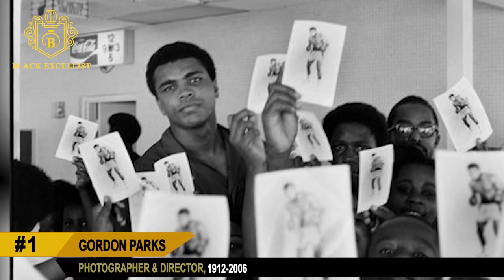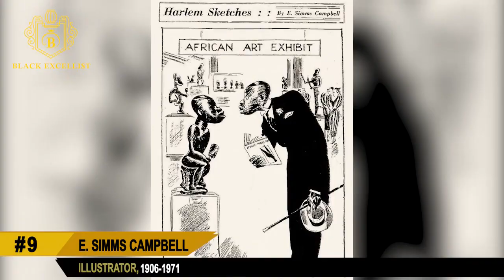Black Excellist: 10 Trailblazing Black Visual Artists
00:00 Intro
1:35 Gordon Parks
3:11 Jean-Michel Basquiat
4:33 James Van Der Zee
5:40 Augusta Savage
7:11 Jacob Lawrence
8:13 Edmonia Lewis
9:49 Lorna Simpson
11:09 Kara Walker
12:23 E. Simms Campbell
13:22 Horace Pippin
African American artists have helped shape the visual culture of the United States by working outside of the convention of their respective fields while defying discrimination and professional stereotypes.   Often channeling their familial backgrounds and personal experiences in their work, these creative figures have influenced and inspired much of American art's evolution.  Collectively, their bodies of work should not only be seen as a narrative of the African American experience of their time, but also a powerful expression of cultural protest.

Unfortunately, throughout history—both in the United States and beyond—artists of color have not aptly been recognized for their talents, achievements, and contributions.  However, contemporary audiences are becoming increasingly interested in diversity in the arts, prompting museums, libraries, and other cultural institutions to shine an overdue spotlight on the work of African American artists.

Info Sources: Wikipedia.org, VisionaryProject.org, WomenOfTheHall.org